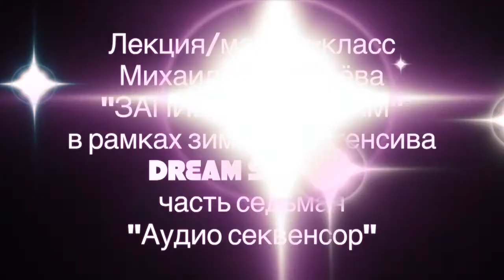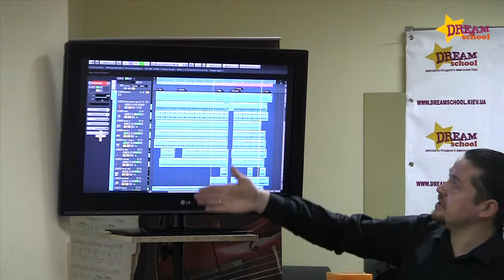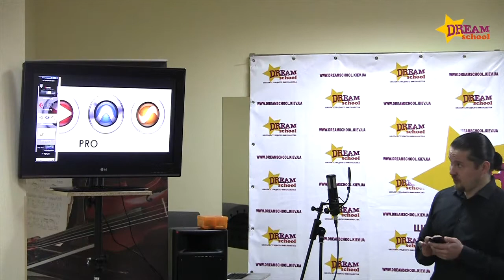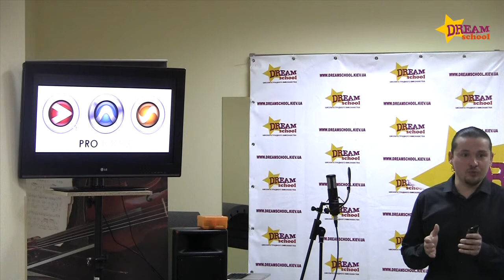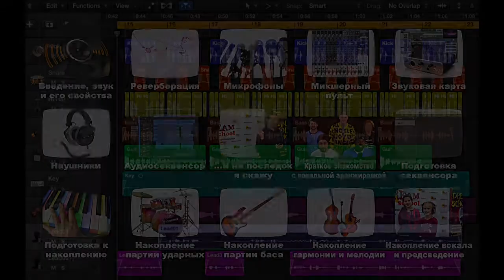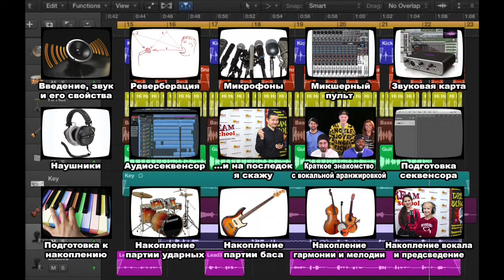ЗАПИШИ СЕБЯ САМ - Секвенсор - ЗАПИСЬ ГОЛОСА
ВИДЕО КУРС - "ЗАПИШИ СЕБЯ САМ"
мастер-класс Михаила Толмачёва
15 разделов, кратко обо всём!

Как записать свой голос?
...С этим вопросом обязательно сталкивается каждый вокалист, начинающий или уже профессионал.
В данном видео-курсе вы сможете познакомиться с базовыми понятиями и принципами записи вокала.
Ведь ЗАПИСЬ ГОЛОСА - ЭТО ПРОСТО! Достаточно владеть некоторыми знаниями, микрофоном и секвенсором!
Остальное - дело практики!
Ведёт видео курс - Михаил Толмачёв - Заслуженный деятель эстрадного искусства Украины, музыкальный продюссер, композитор, Директор Школы эстрадного исполнительства Dream School.
Чтож, приятного всем просмотра, и получения знаний о записи голоса!

Команда Dream School...

Хочешь учиться в Dream School? - ЗАПРОСТО!

Школа эстрадного исполнительства "Dream School"
(уроки вокала в киеве, уроки пения, постановка голоса, уроки актёрского мастерства и хореографии)

- единственное в Киеве учебное заведение направленное на комплексное развитие артиста эстрады от начального уровня до высочайшего мастерства. По сравнению с другими  музыкальными учебными заведениями, Dream School выделяется в совершенстве подобранной командой преподавателей и специалистов, создавая все условия для высокоуровневого обучения искусству эстрады и дает множество возможностей реализации своего таланта каждому исполнителю!

Самые популярные дисциплины в Dream School:
- уроки вокала (уроки пения, постановка голоса)
- уроки актёрского мастерства (развитие театральных и кино навыков)
- хореография (разнообразие стилей танца и постановки концертных номеров)

Команда Dream School...

Наш адрес: 04212 г.Киев, ул.Героев Днепра, 33